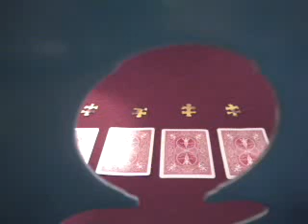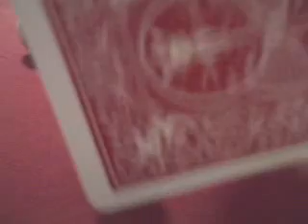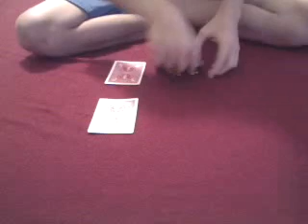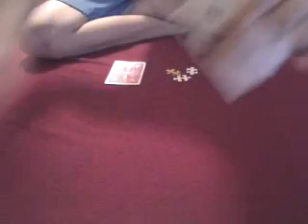Coin Matrix ~~Revealed~~ ( Tutorial )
Training Showing you how to do the coin matrix